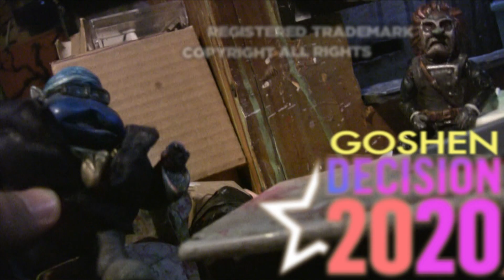FUGGS & GARBANZO: Decision 2020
FADDY FUGGS only needs ONE VOTE to be elected Pizza Place Manager in the Goshen 2020 Elections! Will anyone vote for him??

It's the most consequential election in Goshen history: DECISION 2020!!!